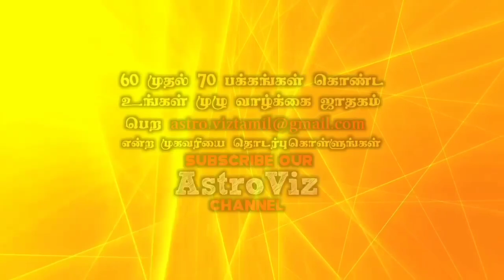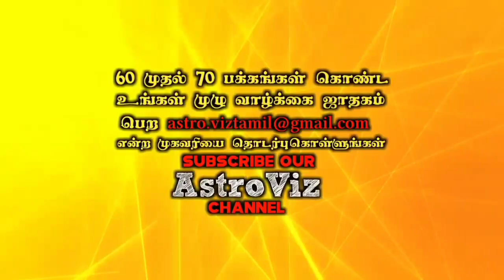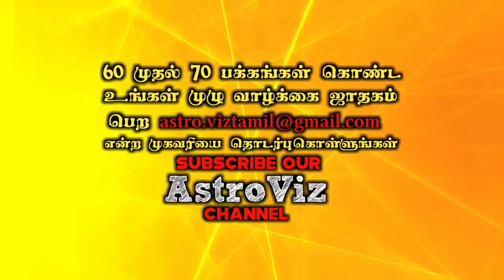March month rasi palan mesham | மார்ச் மாத ராசிபலன் மேஷம் | AstroViz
வணக்கம்,
உங்கள் தனிப்பட்ட ஜாதகம் கணித்து எழுதி PDF வடிவில் தரப்படும். நீங்கள் கேட்கும் அனைத்து கேள்விக்கும் அதில் பதில் இருக்கும். சுமார் 50 முதல் 70 பக்கங்கள் கொண்ட ஜாதக புத்தகம் தமிழ் அல்லது English வழியில் அனுப்பி வைக்கப்படும்.
கட்டணம் உண்டு.

முழு வாழ்க்கை ஜாதகம் பெற
பிறந்த நாள், நேரம், பிறந்த இடம், தாய்,தந்தை பெயர் அனுப்பிவைக்கவும்.
சரியான தகவல்களை கொடுக்கவும்.

Astroviz is a truly contemporary INTERNET TELEVISION dedicated to Hindu Spiritual and Traditional well-being, It has a holistic approach to our Indian Cultural beliefs and practices.With topics ranging from Astrological guidance, Rituals, Ayurveda, Festivals and Auspicious days significance, it provides daily devotional to meaningful life. A regular feature on Saints and their sayings, Problems and religious solutions as Pariharams serves as a spiritual guide in this modern times. Astroviz the Internet Tv brings Live Coverage of Exclusive Aartis, Pujas and Temple Specials Everyday marking the day's auspiciousness, Cookery program targets healthy living and habits for day to day.

The Special features on Astro-Transitions and Predictions make it a highest Viewed Spiritual Internet TV In the World.தனுசு

AstroViz Spiritual channel videos are about how to be spiritual and explains about remedies to solve problems with poojas